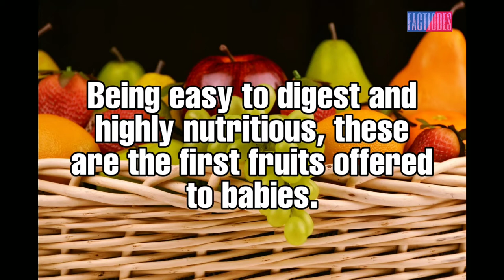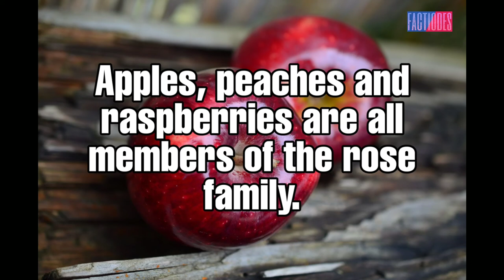Amazing facts about fruits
In botany, a fruit is the seed-bearing structure in flowering plants (also known as angiosperms) formed from the ovary after flowering.

Thank you for sources
attribution